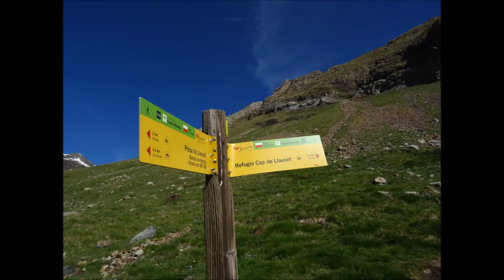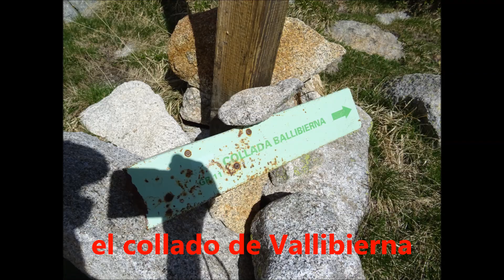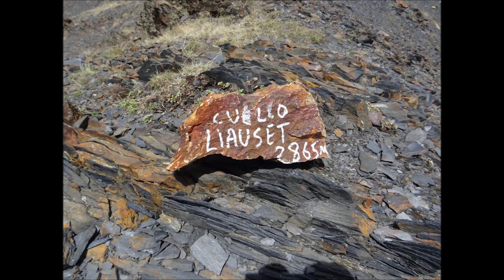Ascensión al pico de Vallibierna y a la Tuca de Culebras